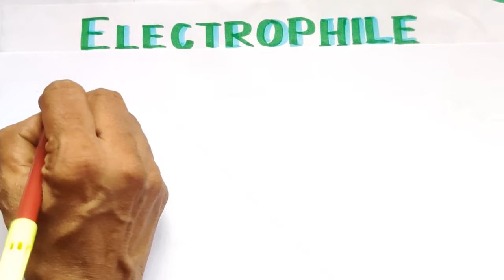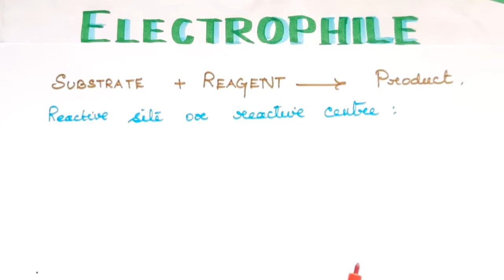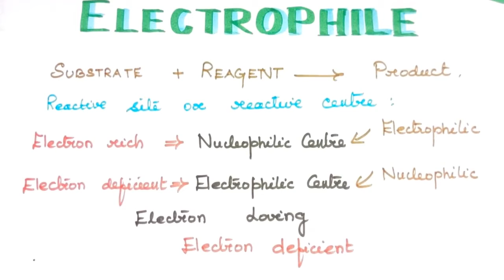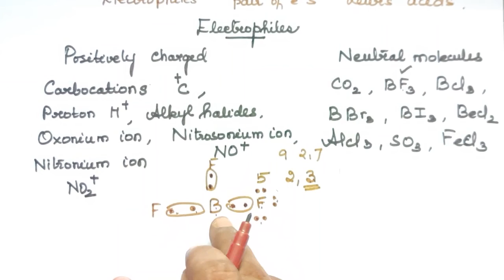BCOOR-8/Electrophiles/Basic Concepts of Organic Reactions/Explanation in Tamil/CBSE 11/TN 11th Std